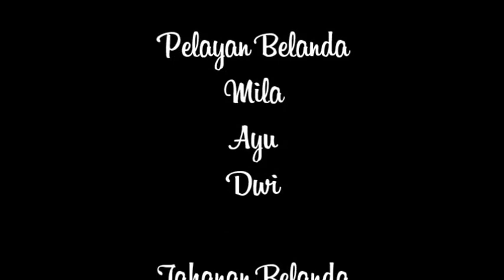Drama Teater Hari Pahlawan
Karya Murni XII Administrasi Perkantoran SMK Siti Banun
Mengingatkan Betapa Perih Perjuangan Pahlawan bangsa Indonesia
untuk meraih Hak Merdeka